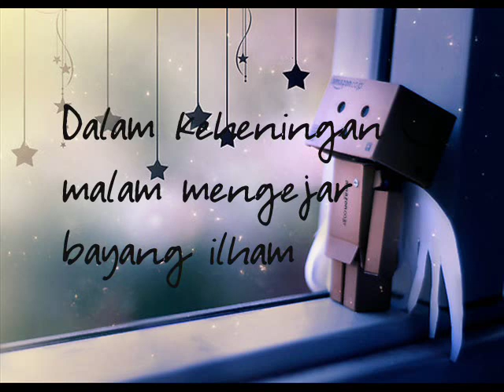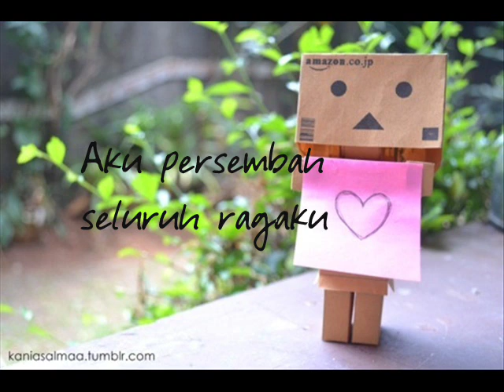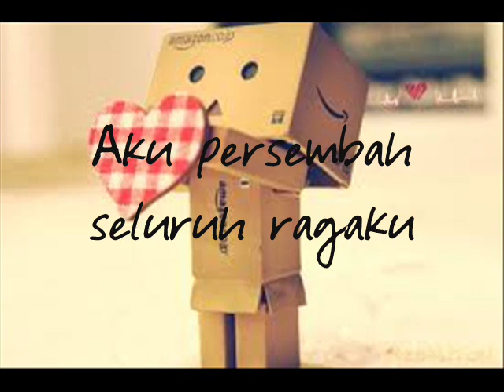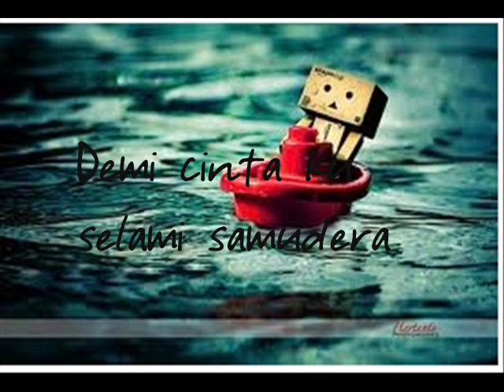Bayangan Ilham by Akim, Nera, Ray & Ira | With Lyrics